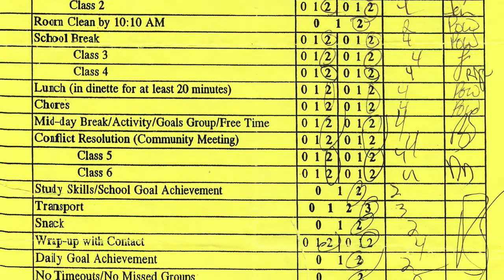My Last Flight Documentary Part 2